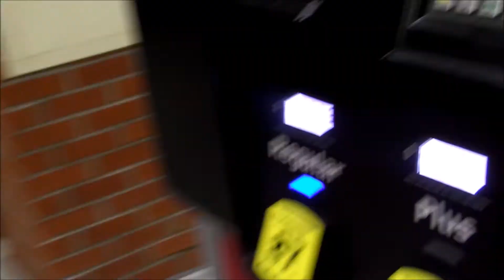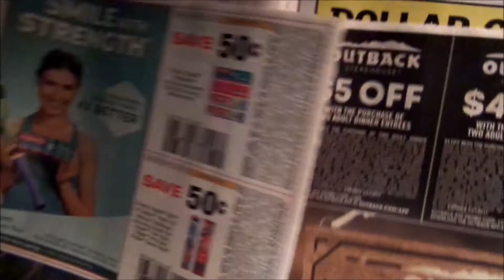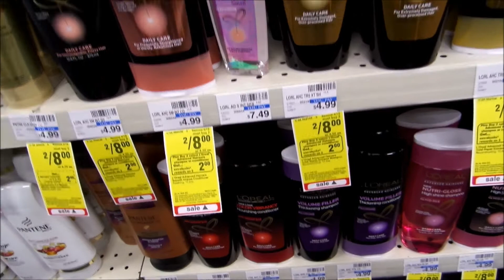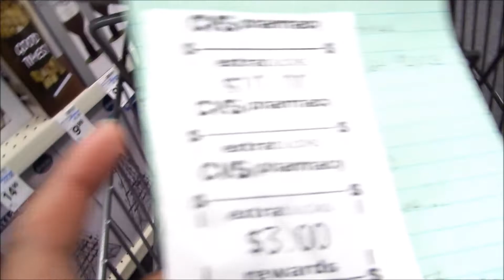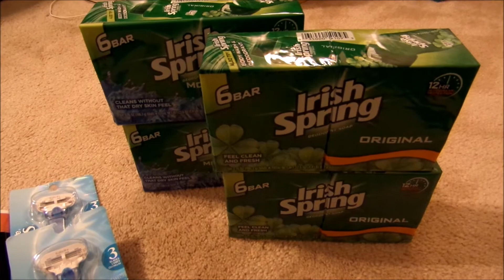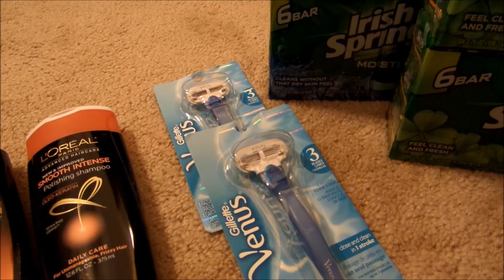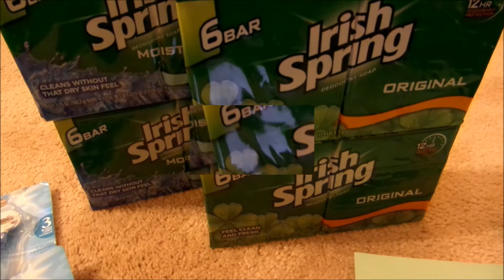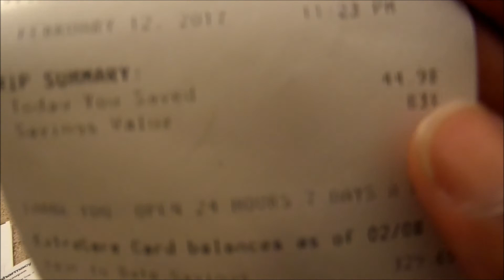CVS Night Ride Out!!! ***Spending Less Than $10****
Hey Family thanks for tuning in to another one of my CVS videos!!!  If you are new to couponing remember that you do not have to be in a rush to build your stockpile.  Slow and steady is the key and with me ...paying the lowest amount out of pocket is most important!!

Also I welcome all positive comments about your coupon experiences and great deals that you have run across!!

XOXOXO

**Also..make sure you download the CVS app on your cell phone**
-and- if you don't have a CVS Red Card..obtain one from your CVS store.

MAILING ADDRESS:

CREDIT DIVA
SANDSTON VA 23150